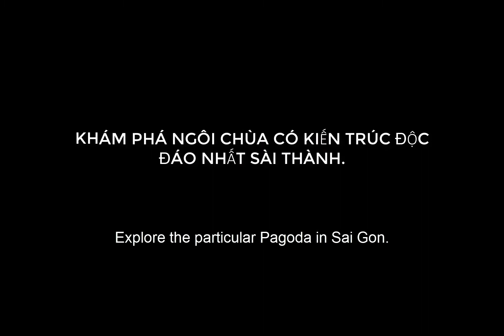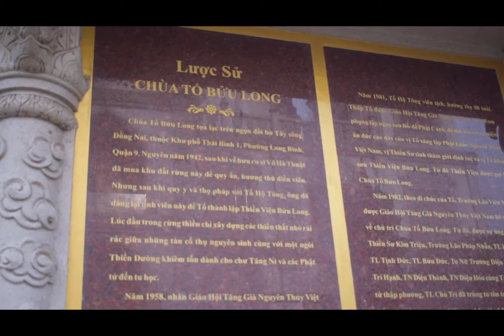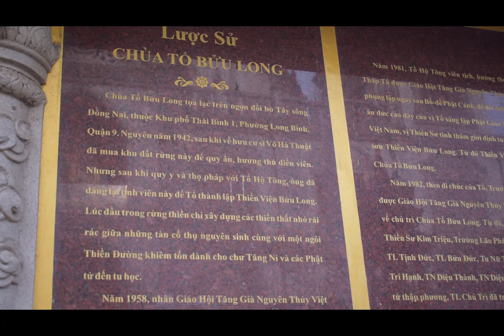Buu Long Pagoda, District 9 Sai Gon Pagoda.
Buu Long Pagoda is one of particular Pagoda in Sai Gon, Vietnam. This pagoda is situed in District 9, Ho Chi Minh city.
This is considerred as 1 of the top 20 most stunning pagodas in the world (Regconized by Nation Geographic).
Buu Long Pagoda know as Thien Vien To Dinh Buu Long. It takes 20 Km away from Ho Chi Minh city.
The Gotama Cetiya Stupa of Buu Long Pagoda is coverred as an area of over 2000 meter square.
Visit Buu Long Pagoda by our pakage tour from Ho Chi Minh city. Contact to get futher details of your tour: